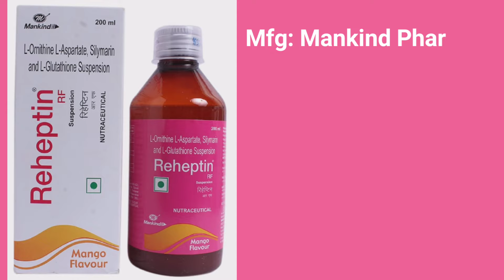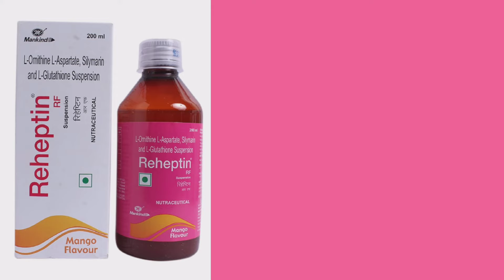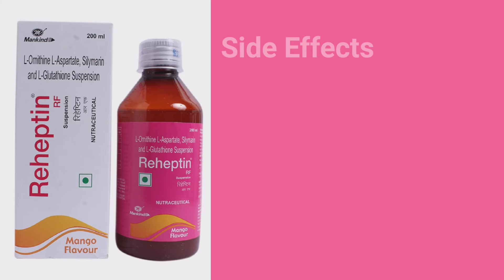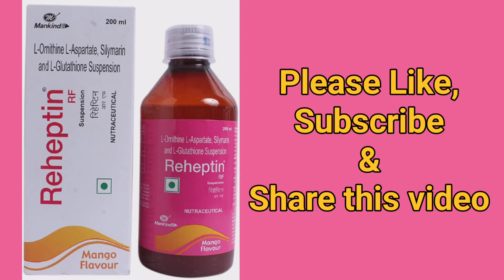Reheptin RF Suspension | लिवर की हर बीमारी होगी दूर | Benefits, Dose, Side Effects | MedPharma 24x7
Reheptin RF Suspension helps in proper functioning of liver. It is also used as a supplementary medication for treating chronic inflammatory diseases such as hepatitis,  liver cirrhosis  and liver damage. Watch the complete video for more details.

Buy this medicine on Amazon
Reheptin RF Suspension
Reheptin tablets